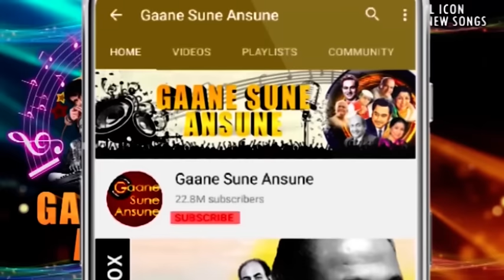जब आती होगी याद मेरी HD - फाँसी - शशि कपूर, सुलक्षणा पंडित - मोहम्मद रफ़ी - Old Is Gold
Song: Jab Aati Hogi Yaad Meri
Singer(s): Mohammed Rafi, Sulakshana Pandit
Movie: Phaansi (1978)
Music Director: Laxmikant-Pyarelal
Lyricist: Gulshan Bawra

Lyrics:-
Jab Aati Hogi Yaad Meri Haye Jab Aati Hogi Yaad Meri
Tera Dil To Machalta Hoga Jab Aati Hogi Yaad Meri
Tera Dil To Machalta Hoga Tu Bhi To Mujhe Milne Ko
Tu Bhi To Mujhe Milne Ko Din Raat Tadapta Hoga
Likhe To Honge Khat Mujhko Par Dak Mein Na Dale Honge
Par Dak Me Na Dale Honge Ke Mujhko Dikhane Ke Liye
Ke Mujhko Dikhane Ke Liye Tune Sab Woh Sambhale Honge
Barso Na Mera Khat Pa Ke Du Thandi Aahe To Bharta Hoga
Khayalo Mein Tu Mujhko Lake Karta To Hoga Dil Joyi
Karta To Hoga Dil Joyi Ye Bhi To Kabhi Sochta Hoga
Ha Yeh Bhi To Kabhi Sochta Hoga Le Jaye Na Mujhe Aur Koi
Kisi Aur Ki Hone Ke Dar Se Tera Dil Bhi Dhadakta Hoga
Tera Dil To Machalta Hoga